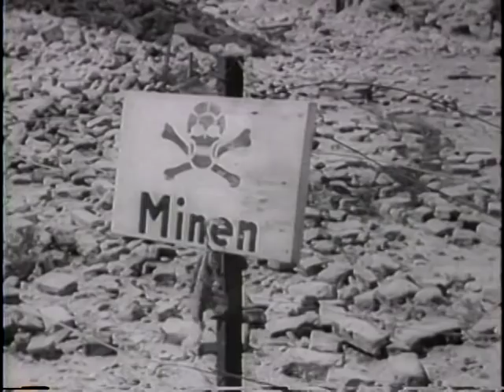NORWAY FREED [ETC.]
NORWAY FREED [ETC.] - National Archives and Records Administration 1945 - ARC 39172, LI 208-UN-1054 - DVD Copied by Justin Grimes. Series: Motion Picture Films from "United News" Newsreels, compiled 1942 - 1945.   Part 1, Norwegian and British officials receive the German surrender at Oslo. Part 2 shows destruction to French and German ports caused by allied air attacks. French soldiers return home and citizens rejoice. Shows German prisoners.   Part 3, pipe lines are manufactured and laid in the English Channel and through France to Ghent, Belgium. Shows pumping stations in England.